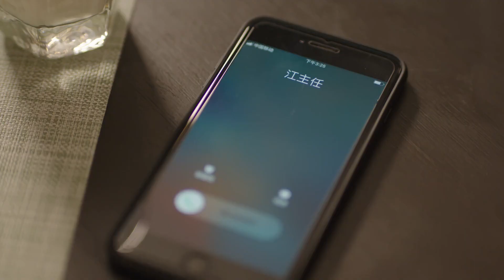心机女安排自己和帅医生单独出差，灰姑娘却被蒙在鼓里！浅情人不知Love is Deep🍒Chinese Drama​